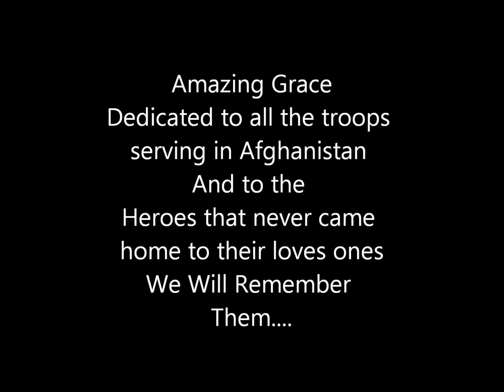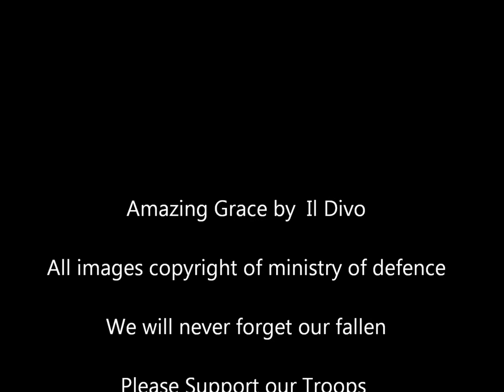Amazing grace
Dedicated to all the men and women serving  in afghanistan